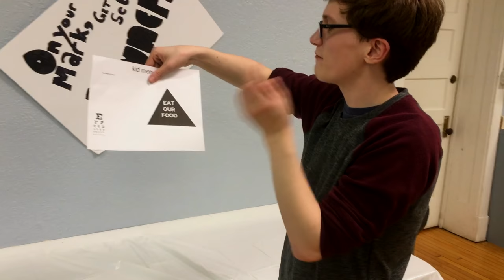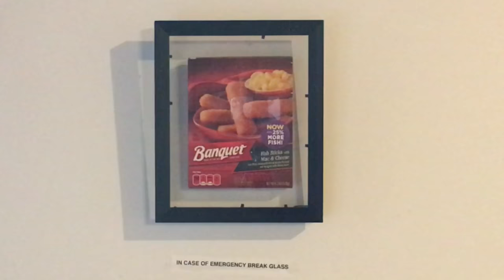On Your Mark, Get Set...Munch!! - From Struggling to Bankruptcy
An exclusive look behind the county's first race themed restaurant, "On Your Mark, Get Set...Munch!!".